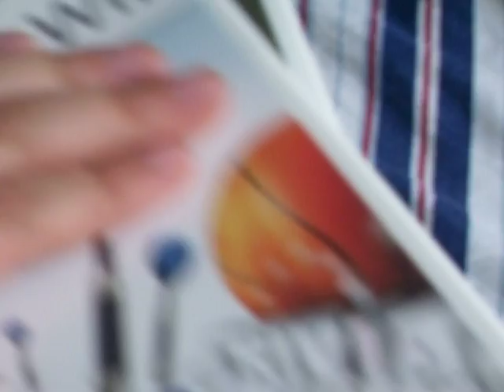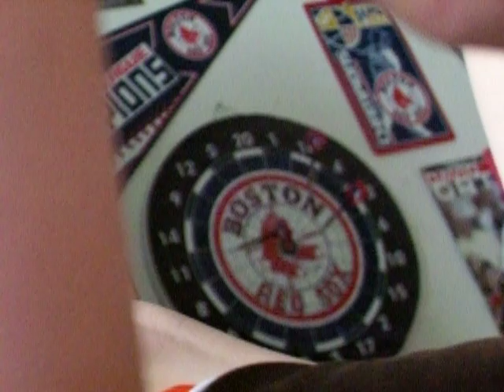my wii part 1